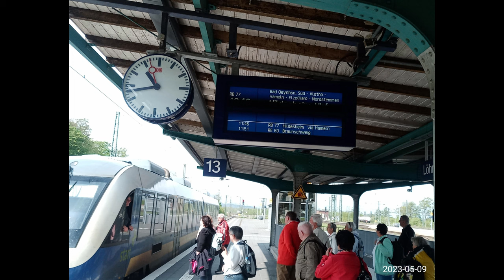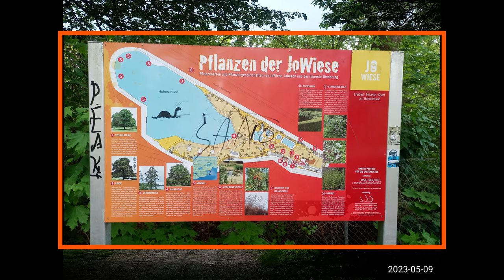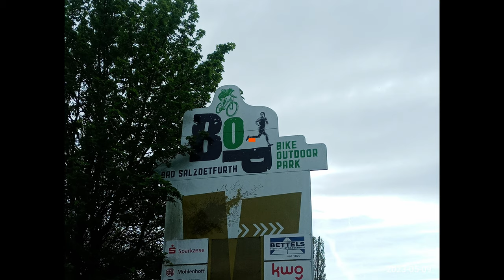Hildesheim + Bad Salzdetfurth - Unterwegs in Deutschland🌎City-Bummel + Kultur ⚓ Reisen🚂Lebensfreude🍀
„Der erste und beste Sieg besteht darin, sich selbst zu überwinden.“